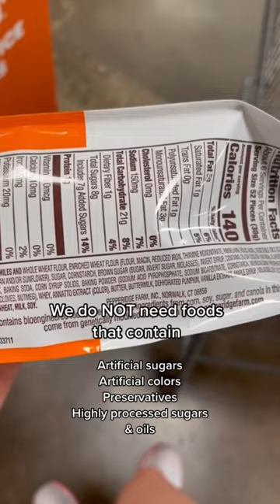Autumn Foods To Avoid! 🧐